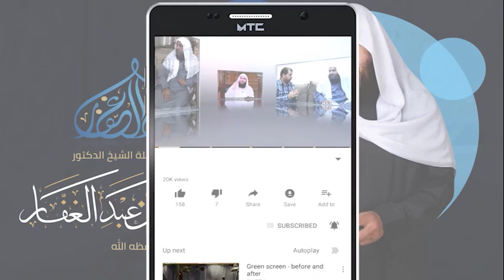تفسير ايات الاحكام 15 10 2020